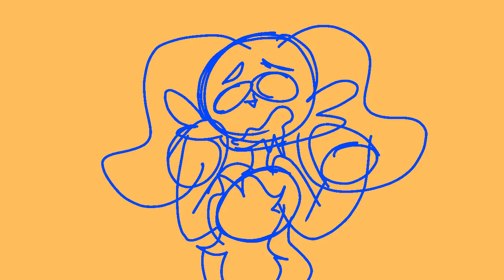Life letters (flash warning)